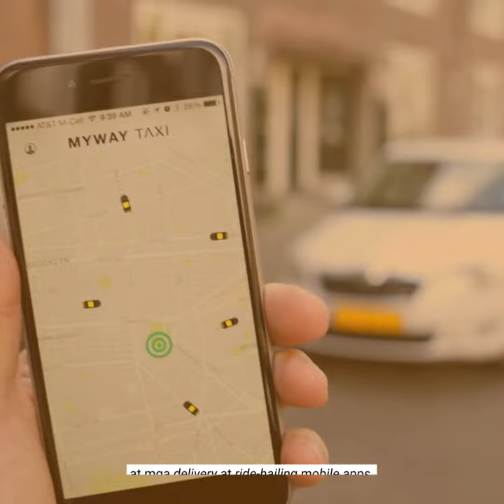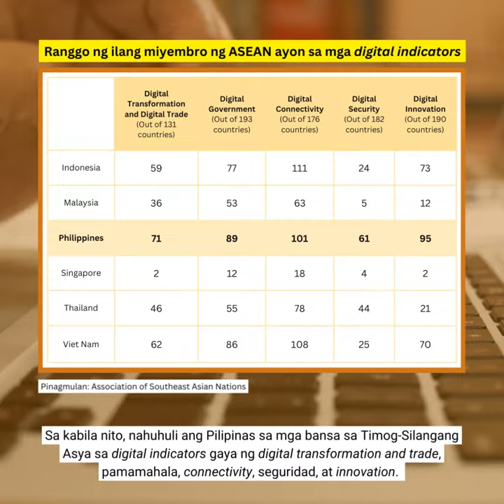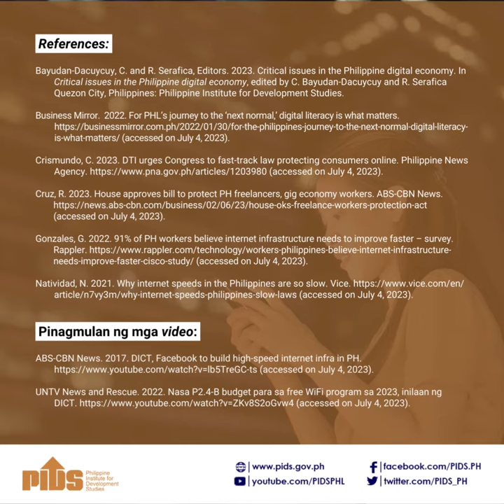PIDSGetsMoBa: Pagpapaunlad ng digital economy para sa isang masaganang Pilipinas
PIDSGetsMoBa: Pagpapaunlad ng digital economy para sa isang masaganang Pilipinas (Developing the digital economy for a prosperous Philippines)

In this PIDSGetsMoBa video, we highlight the significant economic contribution of the digital economy alongside its current state and the challenges that impede its full potential. In line with this, a recent book published by PIDS encourages strengthening the country's digital economy, especially as it lags behind neighboring countries in terms of various indicators. It urges the government and the private sector to work together in resolving issues related to digital connectivity, infrastructure, security, and literacy. The book also emphasizes the need to uphold the rights and protection of digital economy workers.

PIDSGetsMoBa is a video series that features pressing socioeconomic problems and policy recommendations from PIDS studies to address them.

This video is based on PIDS Book 2023-03 (Critical Issues in the Philippine Digital Economy) edited by PIDS Senior Research Fellows Connie Bayudan-Dacuycuy and Ramonette Serafica.

Interested in the book?